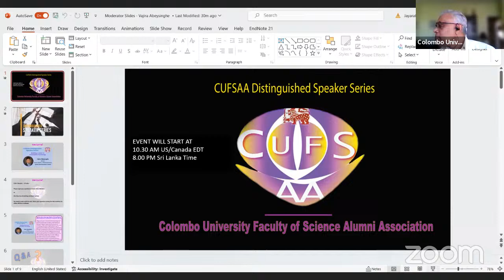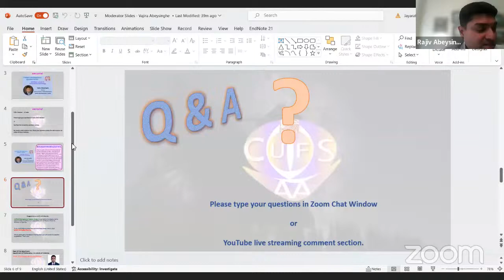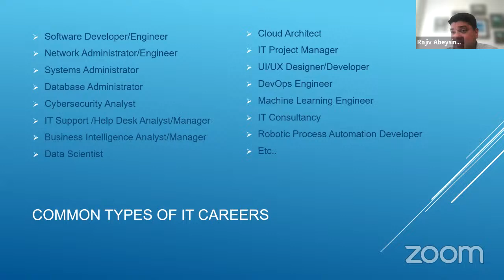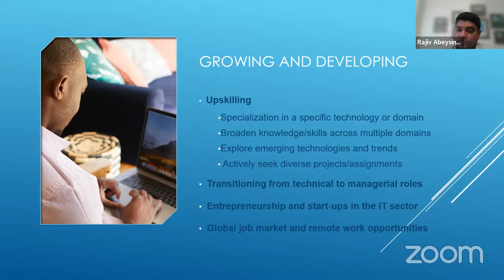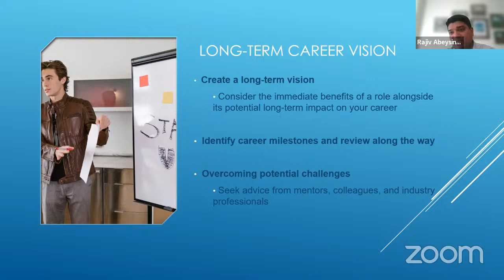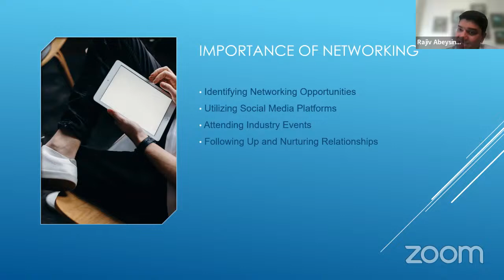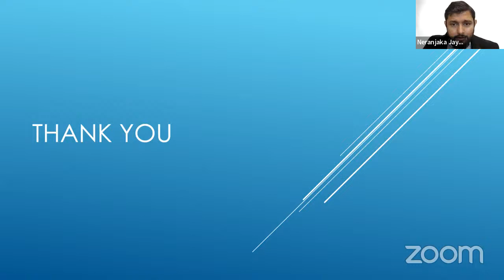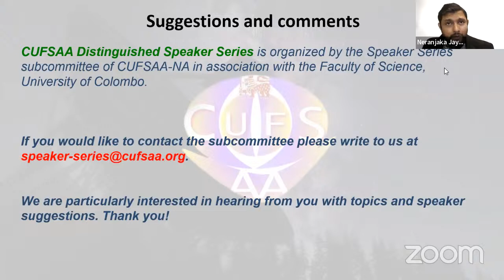Building a career in Information Technology - Vajira Abeysinghe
CUFSAA-NA Distinguished Speaker Series Talk 08 - Vajira Abeysinghe

Building a career in Information Technology by Vajira Abeysinghe, Director, Service Delivery – Global Applications, Apotex Pharmaceuticals, Canada.

:::Table of Contents:::
0:00:00 Introductory Video
0:02:21 Welcome and Introduction by the Moderator Dr. Neranjaka Jayarathne
0:04:45 Building a career in Information Technology by Vajira Abeysinghe, Director, Service Delivery – Global Applications, Apotex Pharmaceuticals, Canada
0:41:15 Q & A Session
0:53:25 Vote of Thanks by Prof. Sanjeewa Perera,  Head of the Department, Department of Mathematics, University of Colombo

Brief Bio:  Vajira has 22 years of business leadership experience in multiple disciplines gained across 3 industries (Oil and Gas, Pharmaceuticals and Utilities). After obtaining his Bachelor of Science degree from the University of Colombo in 1998, he joined Caltex (Chevron) in Sri Lanka as a Management Trainee. Whilst taking on roles of increasing responsibility in the company, he completed the MBA from the University of Colombo in 2002. After leading the Sales and Marketing function of Chevron Sri Lanka for more than 3 years, he took on global assignments with Chevron based in South Africa, Philippines and United States during which time, he transitioned his career to IT. After migrating to Canada with his family in 2009, he joined the Canadian Oil and Gas company, Enbridge. Since 2017, he has been working for Apotex Pharmaceuticals (Canadian based global healthcare company) and currently is a member of their IT leadership team driving the company’s digital transformation.

(2023) CUFSAA-NA Distinguished Speaker Series is organized by the Distinguished Speaker Series Subcommittee.